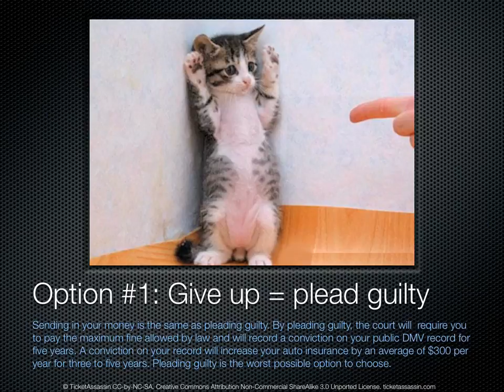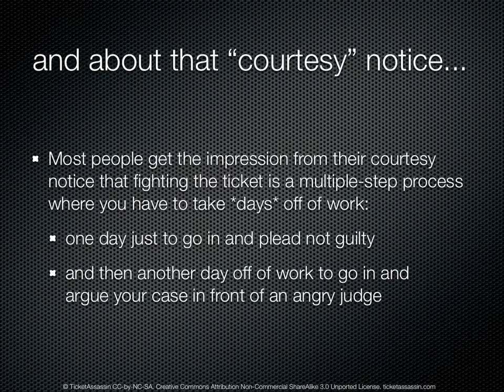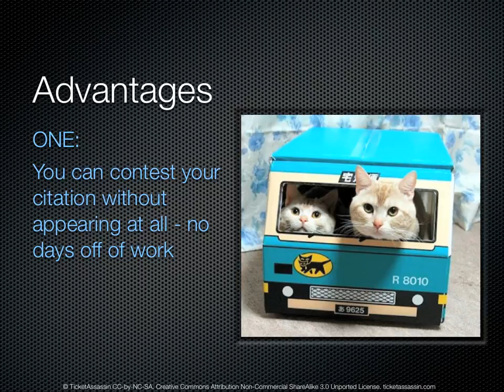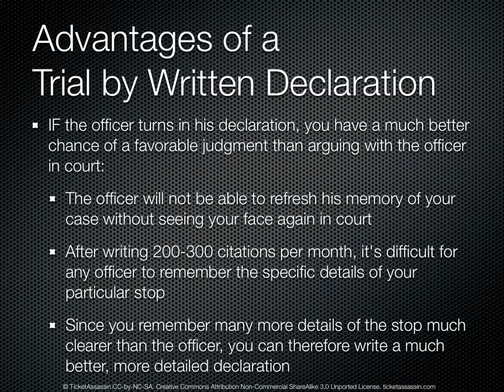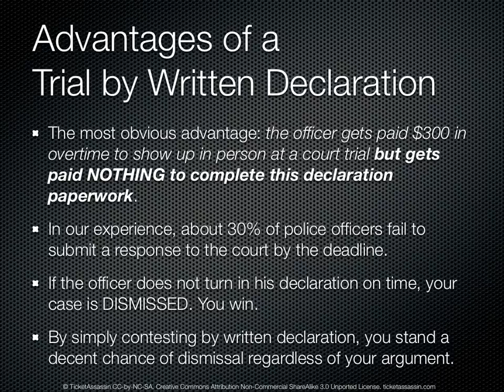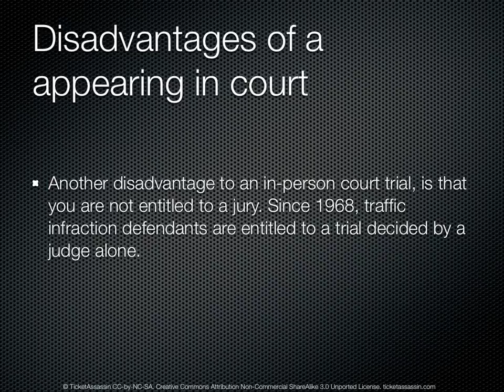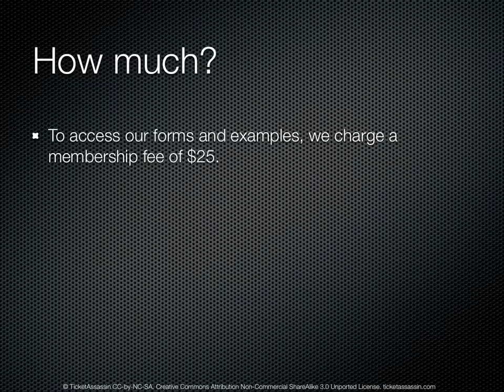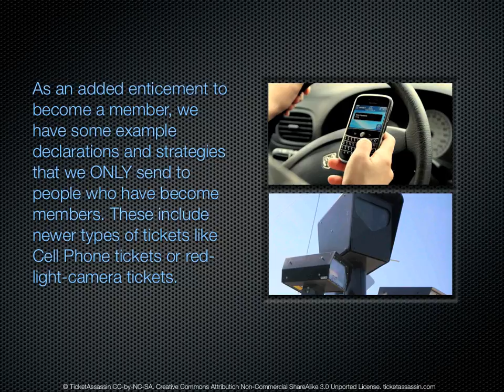How to fight your California traffic ticket with TicketAssassin